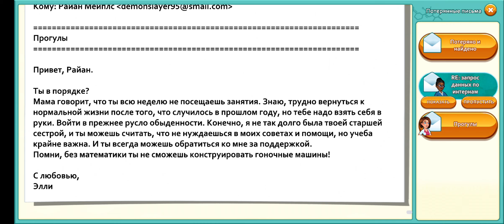Heart's Medicine — Doctor's Oath #3